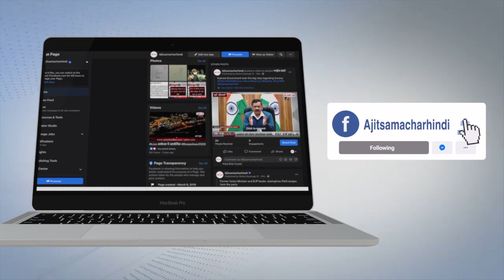ਕਿਸਾਨਾਂ ਨੂੰ ਨਹੀਂ ਪਤਾ ਉਹ ਕੀ ਚਾਹੁੰਦੇ ਹਨ - ਹੇਮਾ ਮਾਲਿਨੀ